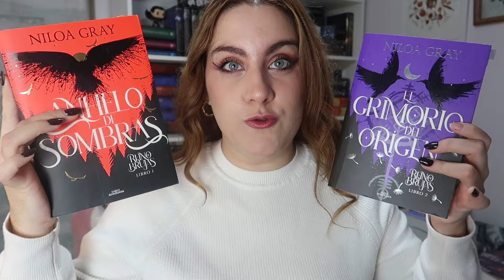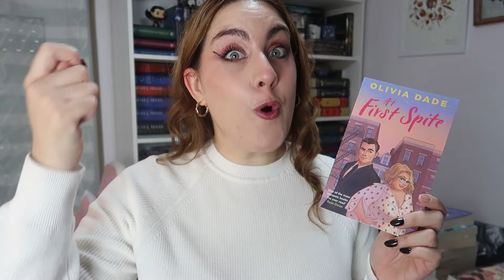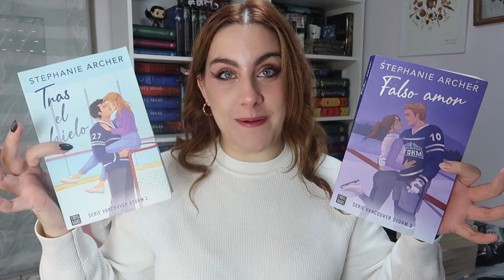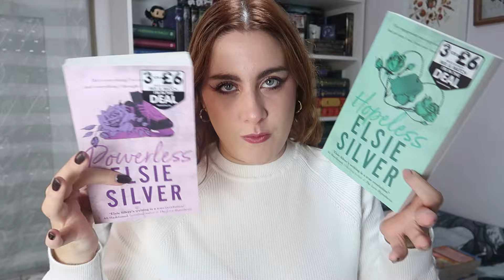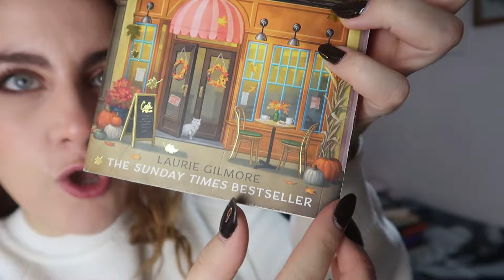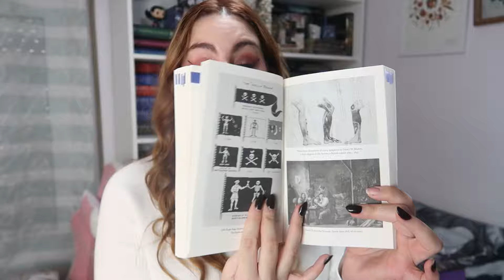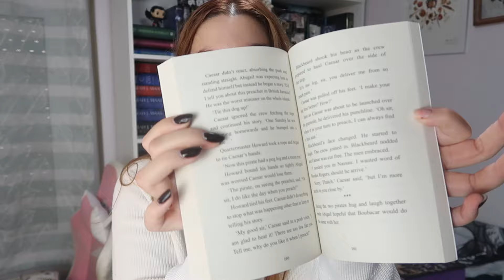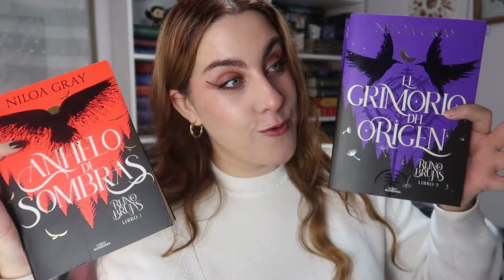📚haul libros oxford edition📚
¡Holi corazones!

Lo prometido es deuda, así que os dejo por aquí el video con todos los libritos que compré en Oxford durante el puente de noviembre.

Son un total de 19 asi que, ¡espero que alguno os llame la atención!

Por aquí os dejo la oferta de Podimo y el link para mi duologia de "Reino de Brujas", por si os animáis a leerla jejeje

¡Nos vemos el domingo!

Niloa

O F E R T A P O D I M O 30 DIAS GRATIS

MI DUOLOGIA "REINO DE BRUJAS"

✏️ Mis libros:
· Reino de Brujas

// datos sobre mí:

Mi nombre real es Gloria.
Soy de Barcelona, España.
Estoy graduada en Filología Inglesa y un master en Estudios Literarios y Culturales Anglosajones en la Universidad Autónoma de Madrid.
Llevo en booktube desde 2014.
Ahora mismo me dedico por completo a redes mientras busco trabajo.
He publicado una duologia llamada "Reino de Brujas" con Penguin Random House.
Me encantan los gatos y el café, y soy fanática de la saga Cazadores de Sombras y ACOTAR.